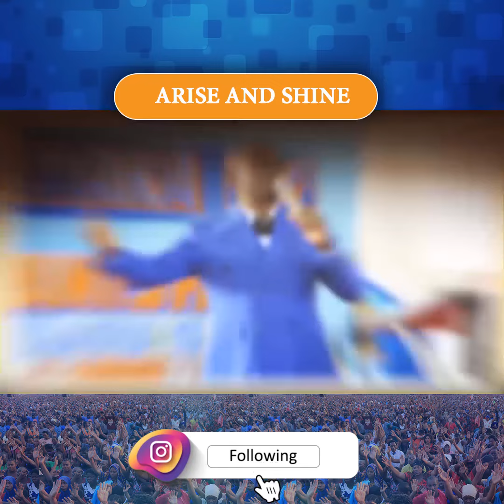TAFSIRI YA INUKA UANGAZE.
Mungu alimpatia mtumishi wa Mungu neno la inuka uangaze kwajili utoke huko waliko kufunika na uanze kuonekana.